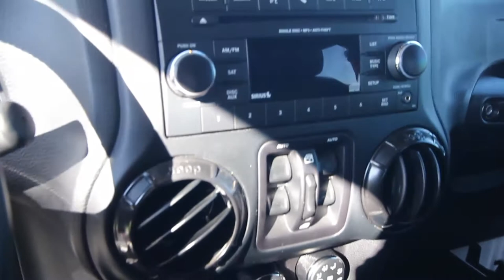2018 Jeep Wrangler JK Unlimited Rubicon 4x4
You can view our entire Ford, Lincoln, Chrysler, Dodge, Jeep, Ram and used vehicles at themooreautogroup.com

This Jeep has leather, heated seats, and total seating for 5

Quick Order Package 24Z Rubicon Recon
Recon Grille
Recon Package
Wheels: 17" x 7.5" Granite Crystal Aluminum

 Odometer 31,045 miles
Fuel Economy16.0/20.0 mpg City/Hwy

Highlighted Features
Leather upholstery
Included Packages & Options
$5,500
Recon Grille
Recon Package
Show All Package Items
Transmission: 5-Speed Automatic
$1,400
3.73 Rear Axle Ratio
Hill Descent Control
Tip Start
Max Tow Package
$495
Included Options
Alpine 9-Speaker w/All Weather Subwoofer
$995
Detailed Specifications
Convenience Features
1-touch down
Air conditioning
Illuminated entry
Power windows
Rear beverage holders
Remote engine start: keyfob
Remote keyless entry
Speed control
Tilt steering wheel
Suspension/Handling
Alloy wheels
Front anti-roll bar
Front tires: 255/75SR17.0C
Power steering
Rear anti-roll bar
Rear tires: 255/75SR17.0C
Wheel size: 17"
Entertainment Features
1st row LCD monitors: 1
CD player
CD-MP3 decoder
Satellite radio trial duration with new vehicle purchase (months): 12
Speaker type: Alpine
Speakers: 9
Leather upholstery
Max seating capacity: 5
Rear seats: split-bench
Rear seats Folding position: fold forward seatback
Split folding rear seat
Powertrain
Cylinder configuration: V-6
Drive type: four-wheel
Engine liters: 3.6
Engine location: front
Front locking differential
Fuel economy city: 16mpg
Fuel economy combined: 18mpg
Fuel economy highway: 20mpg
Fuel tank capacity: 22.5gal.
Horsepower: 285hp @ 6,400RPM
Limited slip differential: brake actuated - Brake Limited Differential
Manual-shift auto: Autostick
Number of valves: 24
Rear locking differential
Recommended fuel: Regular Unleaded
Sequential multi-point fuel injection
Torque: 260 lb.-ft. @ 4,800RPM
Off-Road Capability
Approach angle: 42 deg
Departure angle: 33 deg
Ground clearance (max): 267mm (10.5")
Ground clearance (min): 257mm (10.1")
Ramp breakover angle: 21 deg
Body Exterior
Rear cargo: conventional
Skid plates
Trailer hitch receiver
Compression ratio: 10.20 to 1
Curb weight: 2,057kg (4,535lbs)
Engine bore x stroke: 96.0mm x 83.0mm (3.78" x 3.27")
Engine displacement: 3.6 L
Engine horsepower: 285hp @ 6,400RPM
Engine torque: 260 lb.-ft. @ 4,800RPM
Exterior body width: 1,872mm (73.7")
Exterior height: 1,844mm (72.6")
Exterior length: 4,696mm (184.9")
Front headroom: 1,049mm (41.3")
Front hiproom: 1,412mm (55.6")
Front legroom: 1,041mm (41.0")
Front shoulder room: 1,417mm (55.8")
GVWR: 2,585kg (5,700lbs)
Interior cargo volume: 892 L (31 cu.ft.)
Interior maximum cargo volume: 1,999 L (71 cu.ft.)
Passenger volume: 2,945L (104.0 cu.ft.)
Payload: 405kg (892lbs)
Rear headroom: 1,026mm (40.4")
Rear hiproom: 1,440mm (56.7")
Rear legroom: 945mm (37.2")
Rear shoulder room: 1,443mm (56.8")
Towing capacity: 1,588kg (3,500lbs)
Turning radius: 6.2m (20.4')
Wheelbase: 2,946mm (116.0")
Compass
Display: analog
Tachometer
Trip computer
4 wheel disc brakes
ABS brakes
Brake assist
Dual front impact airbags
Electronic stability
Ignition disable
Integrated roll-over protection
Occupant sensing airbag
Panic alarm
Security system
Traction control